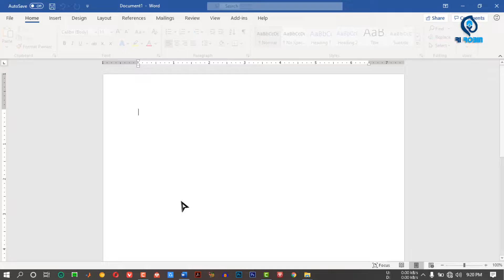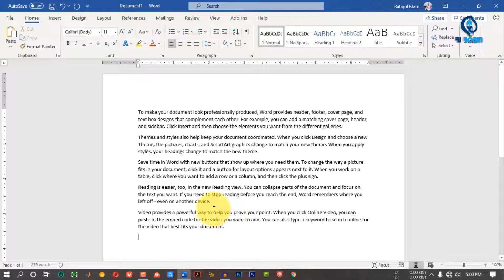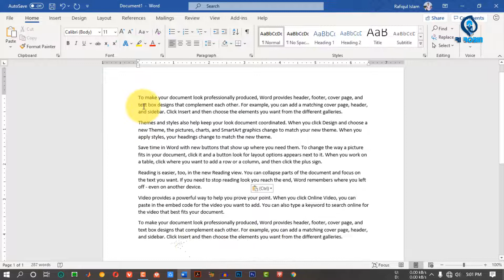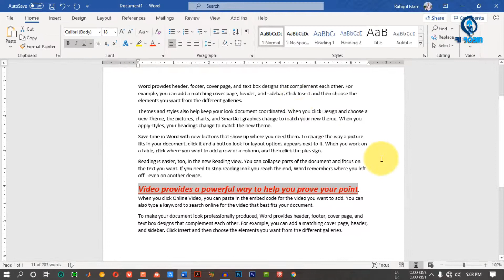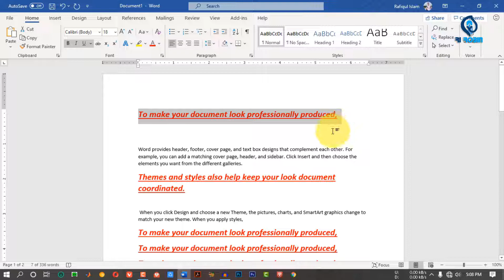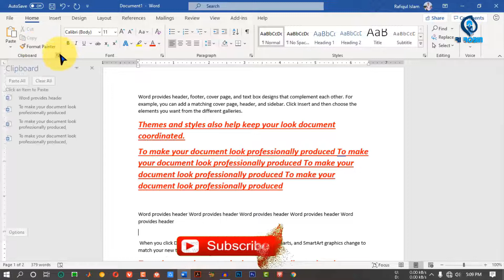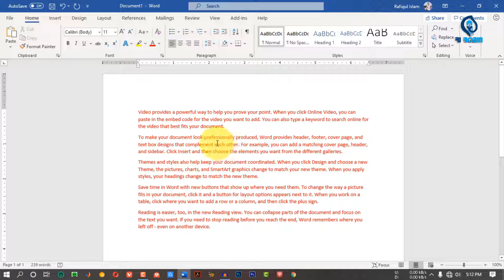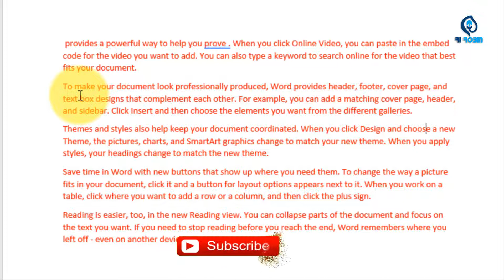Microsoft Word 2019 Tutorial In Bangla | Clipboard | MS Word 2019 | Part - 03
Video: Microsoft Word 2019 Tutorial In Bangla | Clipboard  | MS Word 2019 | MS Word Bangla | Part - 03